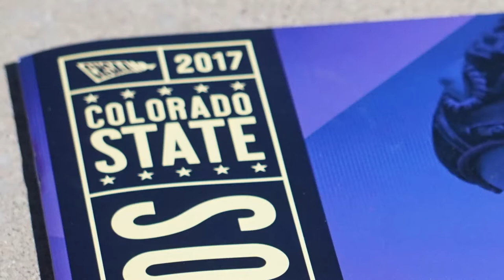Day 1 CHSAA Class 5A state softball tournament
Highlights of 1st round games at Class 5A state softball tournament Oct. 20 at Aurora Sports Park. Included, walkout victories by Columbine and Pomona.

JPS-TV Sports is the official preps YouTube Channel for the Jeffco Public Schools Communications Department. Our goal is to feature great stories and moments about Jeffco athletes, coaches, staff, and fans.